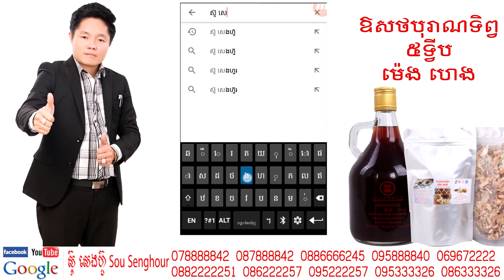272 វិធីព្យាបាល ទី១ ជម្ងឺ ភ្នែក ដុះកន្ទុយថ្លែន សុខភាព រុក្ខជាតិជាឱសថ របៀបផ្សំថ្នាំខ្មែរ ភាគទី152 ចំណ